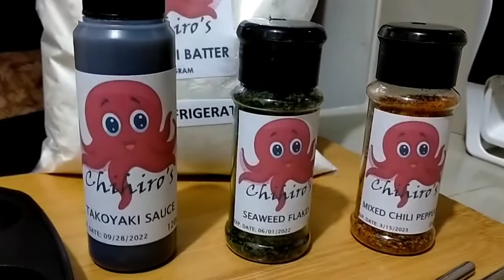🔥Masarap! Sarili kong version takuyaki ubos agad!